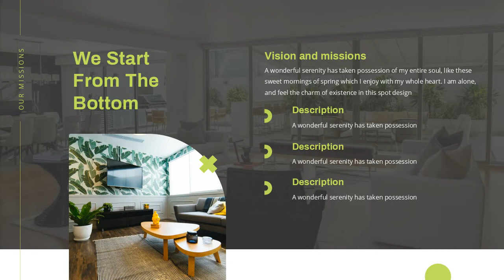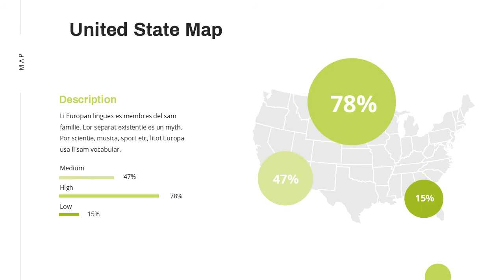Plantea – Interior Presentation Template By SlideFactoryCo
This is a Simple & Clean Powerpoint template, you can edit it with anything you want and for any purpose. For example, this is suitable for Design Interior, Nature, Pitchdeck, etc. All elements are editable from shapes to colors. You don’t need another graphic software to edit it, just use Powerpoint, keynote & google slides.